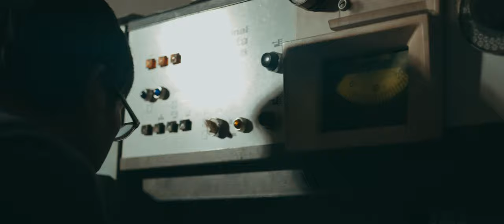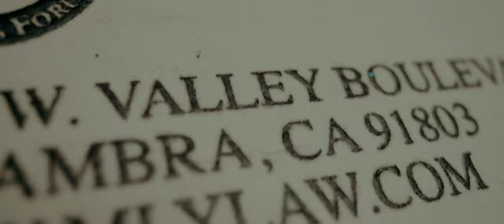Thermographic Printing by Mr. Luu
Venus Optics Laowa 24mm f/14 Probe Lens (Macro Shots)